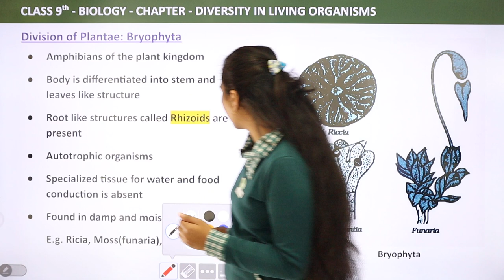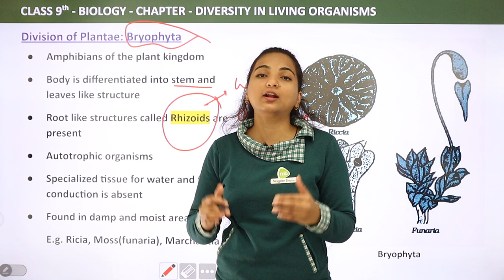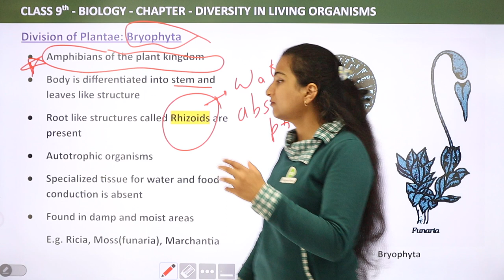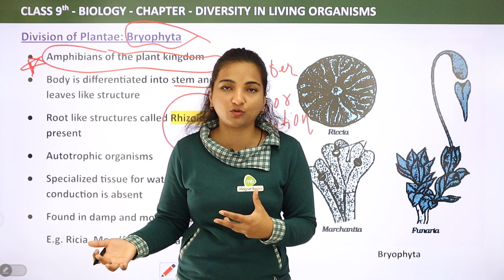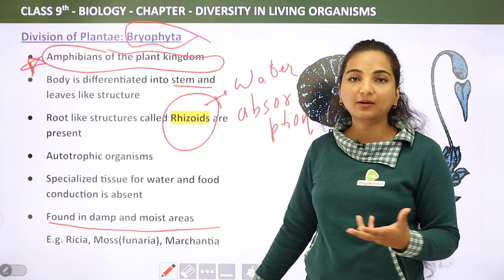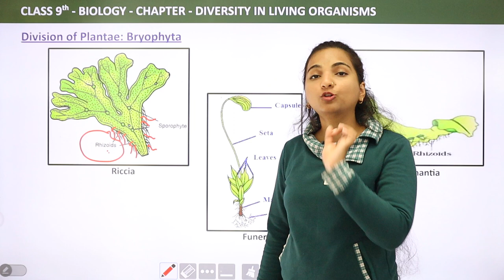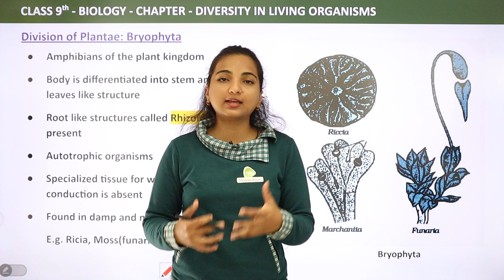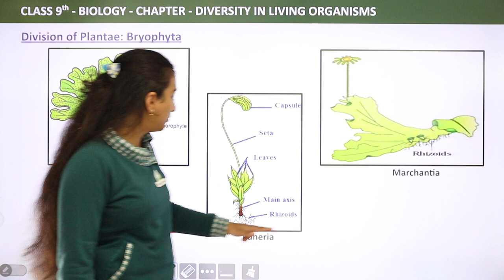Class 9 Biology Chapter 3 | Division Bryophyta - Diversity in Living Organisms | 2023-24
✔️ Class: 9th
✔️ Subject: Biology
✔️ Chapter: Diversity in Living Organisms (Chapter 7)
✔️ Topic Name: Division Bryophyta
✔️Topics to be Covered: Class 9 Biology Chapter 7  Division Bryophyta - Diversity in Living Organisms
00:00 Introduction: Division Bryophyta
00:06 Division of Plantae: Bryophyta
09:45 Website Overview

Amphibians of the plant kingdom
Body is differentiated into stem and leaves like structure
Root like structures called Rhizoids are present
Autotrophic organisms
Specialized tissue for water and food conduction is absent
Found in damp and moist areas
E.g. Ricia, Moss(funaria), Marchantia .